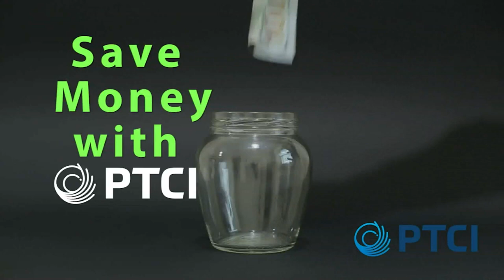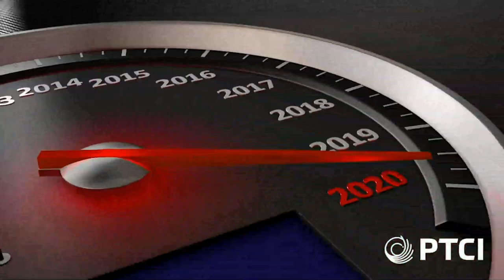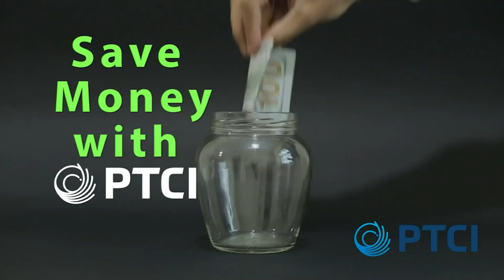PTCI Basketball Woodward Area Tournament Forgan vs Hardesy/Yarbrough 2-27-20 Girls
Area-round 1- girls